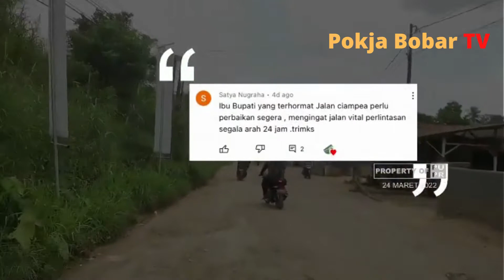Ruas Jalan Warung Borong - Rancanbungur Tahun 2022 Rencana Peningkatan Jalan